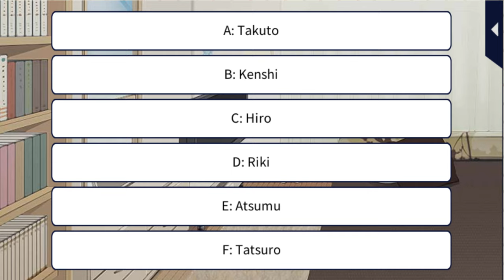LLFTX [The White Foxes] Riki Yanase